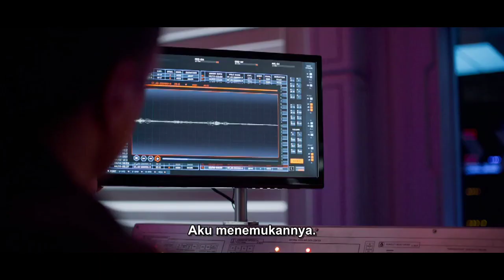Rencana Pemberontakan | Lost In Space Episode 7 Season 2